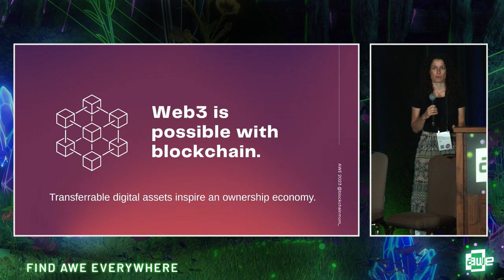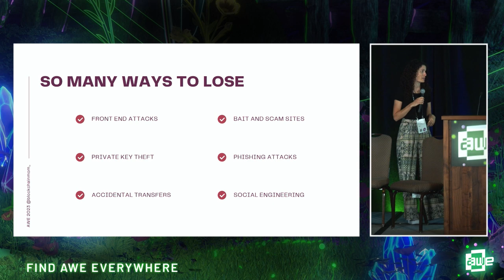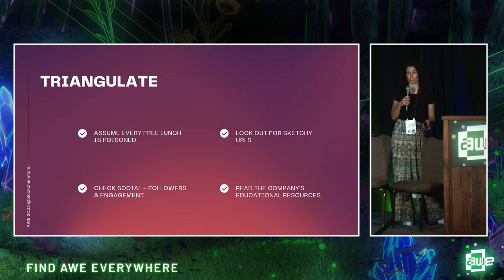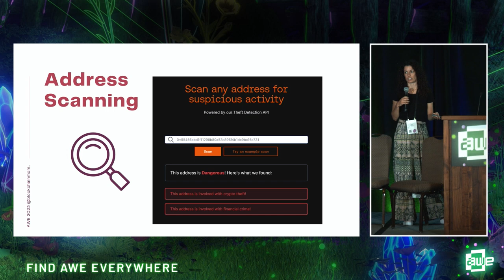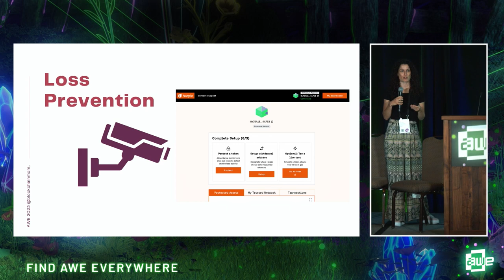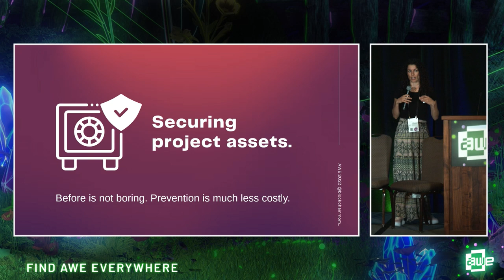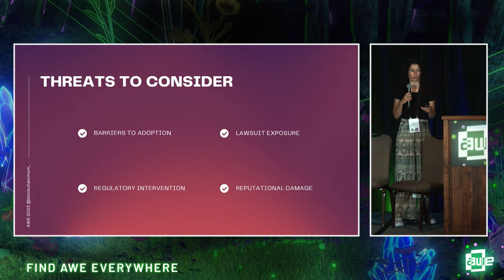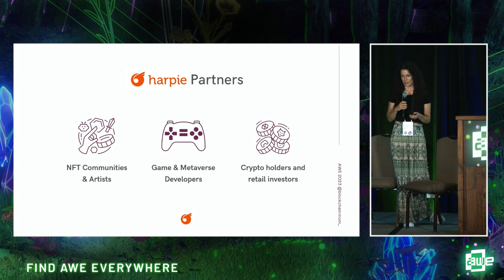Who is Responsible for Personal Asset Security in Web3? with Brittany Mier y Terán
Theft, hacks, and phishing scams have been an issue since Web2 first existed. The problem is exacerbated in Web3 because there are so many additional vulnerabilities with smart contracts and digital wallets. The main difference between Web3 and Web2 personal security? In Web3, it only takes a single click to lose everything you own. As businesses from gaming and entertainment industries to enterprise and DeFi platforms actively explore Web3 payment processes and currency options, the question becomes – who is responsible for protecting the user’s assets? Is it the individual or the brand? Spoiler Alert: both are. Individuals need to be savvy about the risks and businesses and brands should innovate responsibility, making built-in security frameworks a priority. Brittany Mier y Teran, Head of Business Development for Harpie, hopes to bridge the gap, sharing best practices and strategies for how brands and individuals can make safer decisions while trading, gaming, and interacting in the digital age. This talk will discuss the most common risk factors for personal asset security in Web3 – from social engineering and payload app scams to website hijacking and phishing to simple human error and social media misinformation.

Speaker:
Brittany Mier y Terán